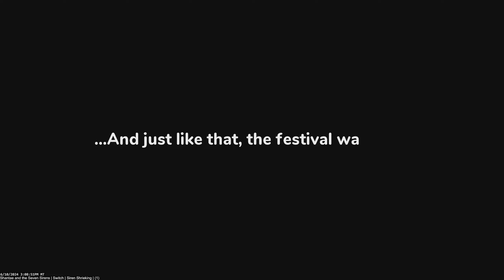Shantae and the Seven Sirens | Switch | Siren Shrieking | (1)